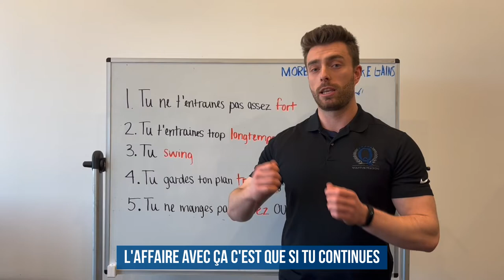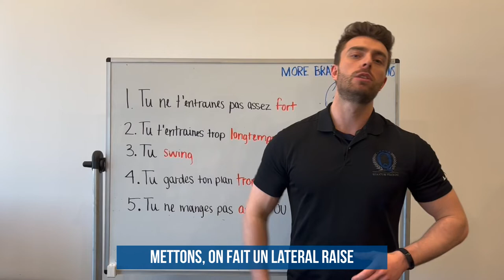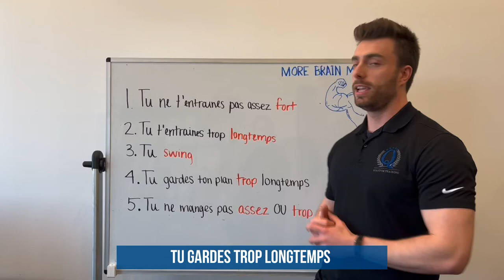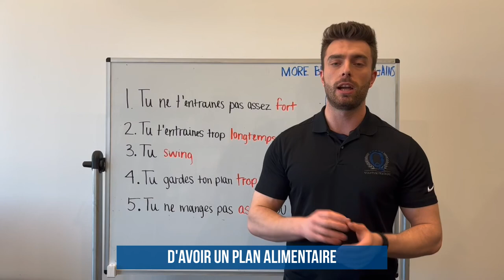5 erreurs en prise de masse que même les plus avancés font (avec coach Antoine)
0:00 - Intro
0:22 - La première erreur : Tu ne t'entraînes pas assez fort
0:53 - La deuxième erreur
1:17 - La troisième erreur
1:59 - La quatrième erreur
2:30 - La cinquième erreur

Quantum Training